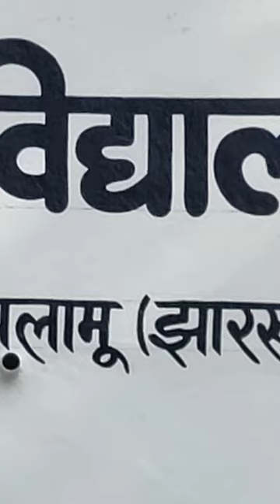School ka name kese likhate h, paint brush se